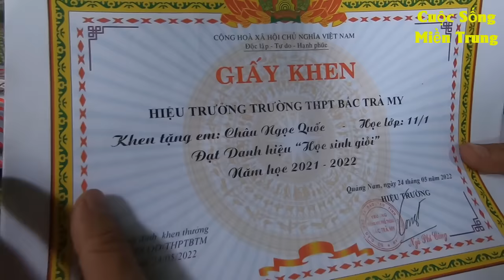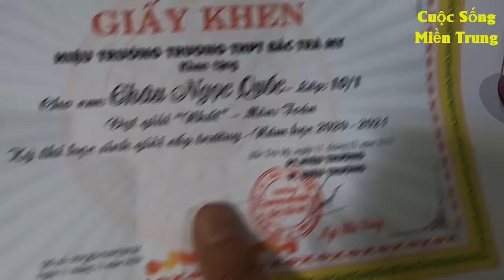22 Năm Sống Thực Vật Không Biết Cha Mẹ Là Ai, Nhìn Cảnh này ai cũng rơi nước mắt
22 Năm Sống Thực Vật Không Biết Cha Mẹ Là Ai, Nhìn Cảnh này ai cũng rơi nước mắt